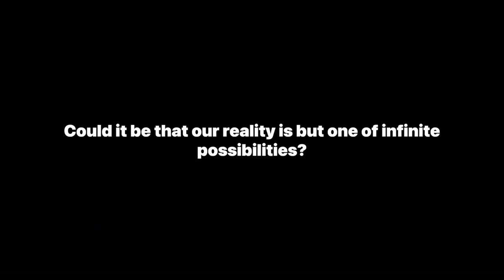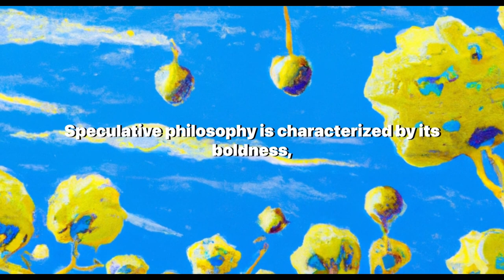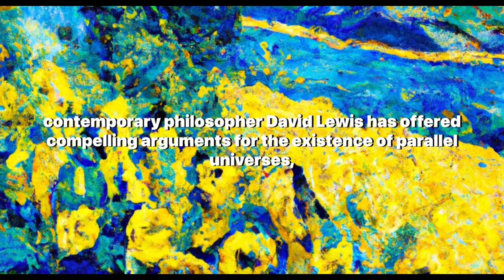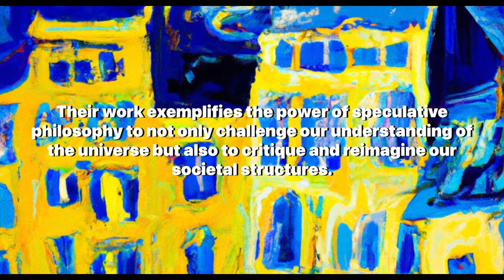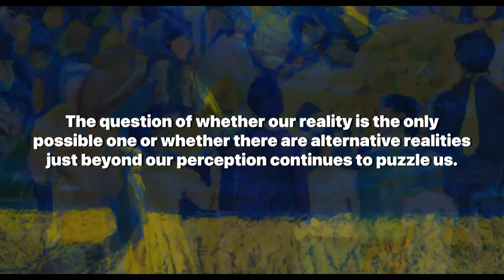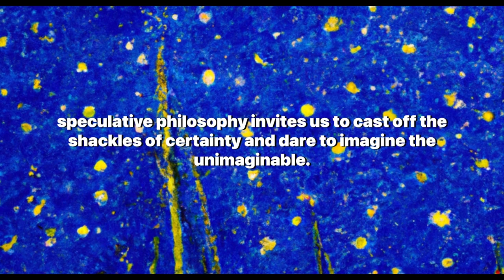Speculative Philosophy: Cult Concepts and Deep intelectual Puzzles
Welcome to a deeply immersive journey into the enigmatic world of speculative philosophy! This video is a profound exploration of the intricate universe of thoughts that lie beyond the tangible reality. We delve into the fascinating contours of cult concepts and deep intellectual puzzles, challenging the confines of empirical evidence and venturing into the vast expanse of the unknown.

In the realm of speculative philosophy, we dare to question the very nature of existence, time, and reality itself. We traverse the hypothetical and the abstract, painting upon the cosmic canvas with vibrant colors of imagination. This video is an invitation to embrace the mystery and revel in the unknown, as we ponder on possibilities outside the realm of observable reality.

Join us as we explore the boldness of speculative philosophy, its willingness to probe the edges of our understanding, and its ability to ask questions that science cannot yet answer. We discuss the works of renowned philosophers like Immanuel Kant and David Lewis, and the speculative philosophies of the Frankfurt School, particularly those of Theodor Adorno and Max Horkheimer.

The influence of speculative thought is pervasive across the cultural sphere, from literature and films to music. We discuss its impact on the works of authors like Philip K. Dick and Ursula K. Le Guin, films like "The Matrix" and "Inception," and music by Pink Floyd and Sigur Rós.

We also touch upon contemporary discussions around speculative philosophy, like the concept of a multiverse, the nature of consciousness, and the possibility of artificial intelligence possessing consciousness.

This video is not merely an intellectual exercise; it is an invitation to wonder, to dream, and to imagine. So, if you are a seeker of wisdom, an explorer of the unknown, or simply curious about the mysteries of existence, this video is for you.

Don't forget to engage with us in the comments section below, sharing your thoughts and perspectives.